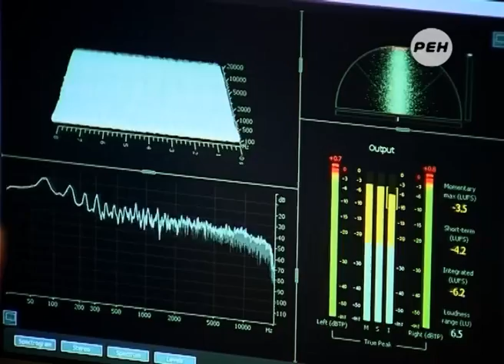Пасха в Марий Эл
В православном календаре наступило время Светлой седмицы.

Эта неделя - единственная в году, когда подняться на колокольню с благословения священника может любой желающий. Единственное условие - сделать это можно только между богослужениями.

В саму же пасхальную ночь, с 19 на 20 апреля, в храмах республики в прямом смысле «яблоку негде было упасть». В Йошкар-Оле Пасхальная служба прошла в Воскресенском соборе.

Пасхальные богослужения продлятся всю нынешнюю неделю. Завершается пасхальная неделя Красной горкой - праздником, который всегда было самым популярным днем для заключения браков.

Празднование Пасхи продолжится 40 дней - вплоть до Вознесения, когда начнется Петров пост.